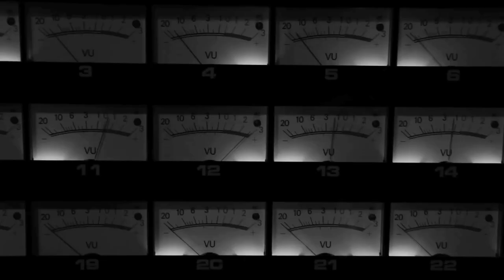DEAFHEAVEN "Sunbather" In Studio Sneak Peek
A behind the scenes look at the recording of Sunbather, the amazing new record by Deafheaven, coming June 11th, 2013 from Deathwish Inc.on 2xLP, CD, and digital.

Recorded and engineered by Jack Shirley (Funeral Diner, Comadre) and designed by Nick Steinhardt (Touche Amore) "Sunbather" deals with the profound sadness found in the quest for one's personal perfection. Serving as an artistic lucid dream of warmth despite the stinging pain of life's cruel idealism.

With opener "Dream House" George Clarke's tortured vocals familiarly intertwine with Kerry McCoy's hypnotic guitar work before crashing into a wash of post-everything melody. This leads to the moving instrumental "Irresistible" a track that carries a twisted indie-like sensibility buried beneath glittery layers of guitar and piano. However it is in the title track and beyond where the maturation and growth of Deafheaven brightly shines. In "Sunbather" they explore sonic peaks and valleys created by superb percussionist Daniel Tracy (new to the band for this recording). His inclusion brings new dynamics to light as an urgent pulse to the swirling musical chaos. Pushing bleak epic "Vertigo" and the dark emotional closer "The Pecan Tree" to new, awe-inducing heights.

Without question "Sunbather" is Deafheaven at the peak of their creative strength and vision of their young existence. A masterfully crafted work of art that will be renowned for years to come.